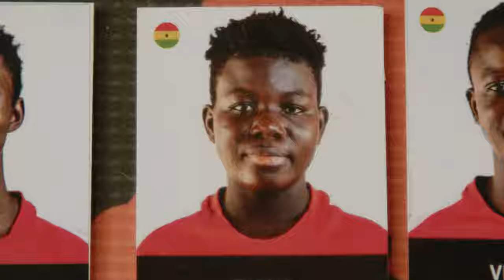Daughters' Dreams - Diana's Dream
Diana's mother never wanted her daughter to play football.  Her mother set fire to her boots and kit to ensure that Diana do what all women in Ghana are supposed to do - cook and clean, in hopes of being a good housewife one day.  But when you have a dream no obstacle is too big to overcome.  Diana is now studying at the Suffield Academy, where she is continuing toward her dream of playing football.  To fully appreciate the path Diana is currently on we need to understand where her journey began.